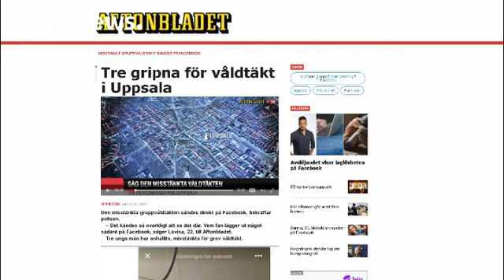Швеция: групповое изнасилование в "прямом эфире" на Facebook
Три человека арестованы в Швеции по подозрению в групповом изнасиловании 30-летней женщины. Полиция сообщает, что задержанным от 18 до 24 лет. Они были вооружены. Потерпевшая доставлена в больницу.

Изнасилование было совершено утром в воскресенье. Сообщается, что один из преступников уже был ранее судим за незаконный оборот наркотиков и избиение.

"Степень вины одного из задержанных более велика, согласно шведскому законода…